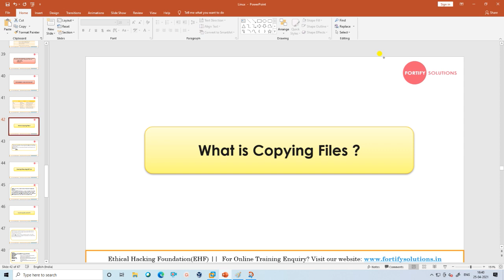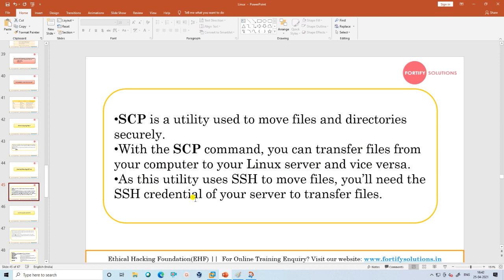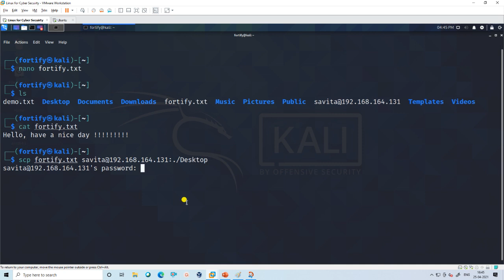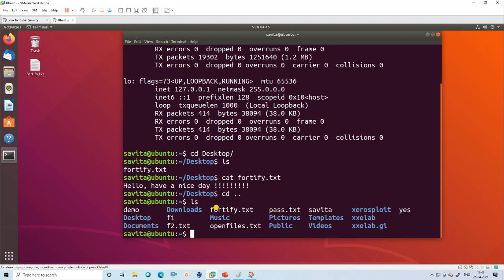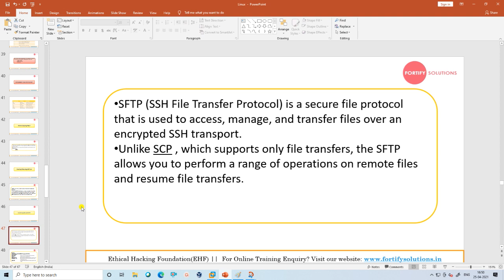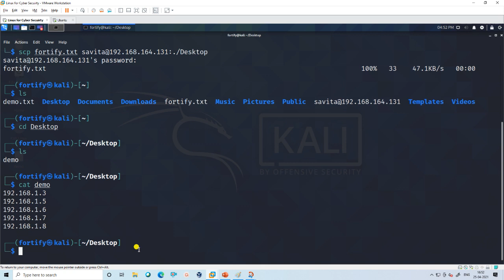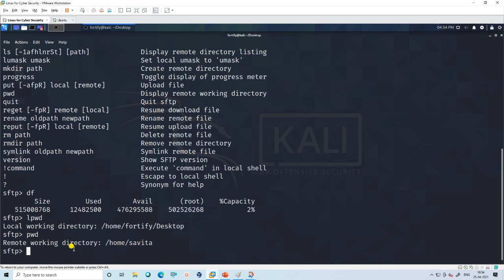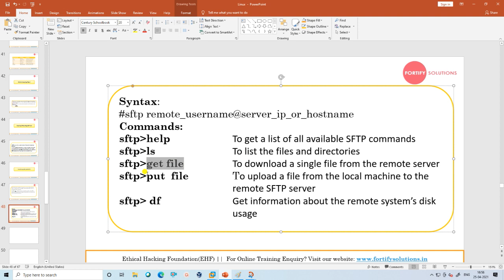Part 10 copy file between two machines | Linux for Cyber Security | learn kali Linux in Hindi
Hi GUYS
In this video we are going to talk about copy file between two machines in kali linux

OFFICIAL FACEBOOK PAGE: ETHICAL HACKER- INDIA